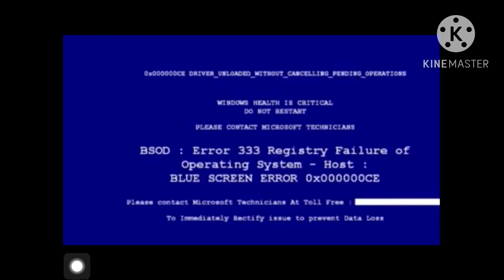Mr incredible canny extended